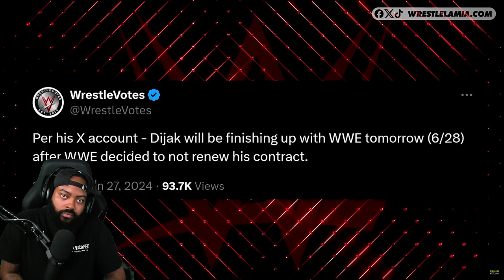ROSS REACTS TO WHY WRESTLERS ARE LEAVING WWE